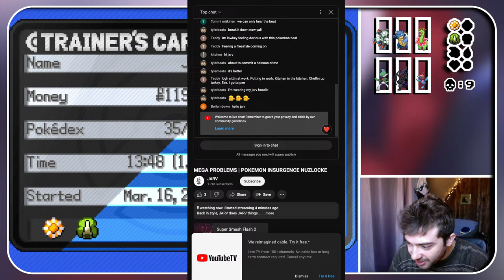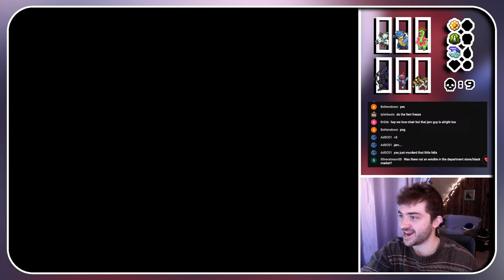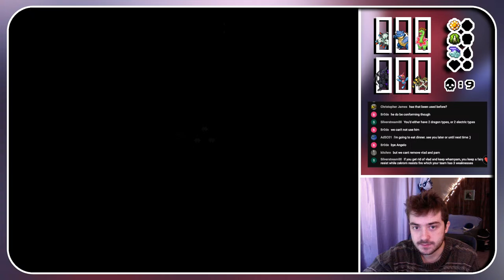MEGA PROBLEMS | POKEMON INSURGENCE NUZLOCKE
Back in style, JARV does JARV things.